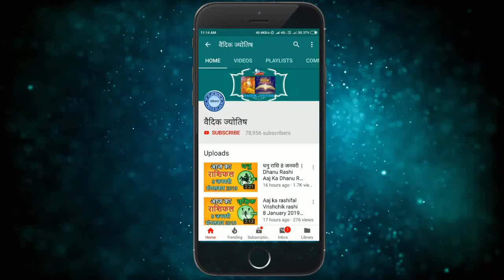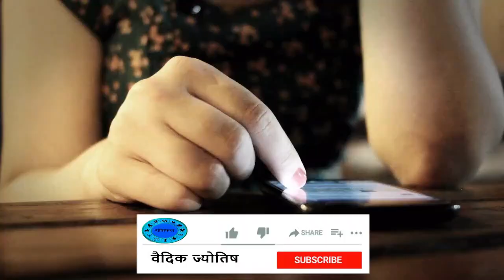Vrishabh rashi 20 April 2021| वृषभ राशि 20 अप्रैल मंगलवार | Aaj ka Vrishabh Rashifal 20 April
vrishabh rashi 20 April 2021
20 April vrishabh rashi
vrishabh rashiJuly 2021
Dainik Rashifal,Horoscope,Astrology
20 अप्रैल  वृषभ राशि
आज का राशिफल वृषभ राशि
वृषभ राशिफल